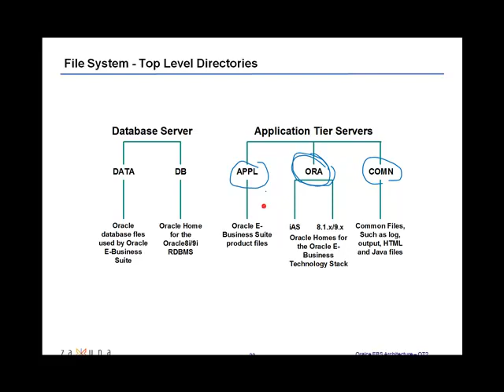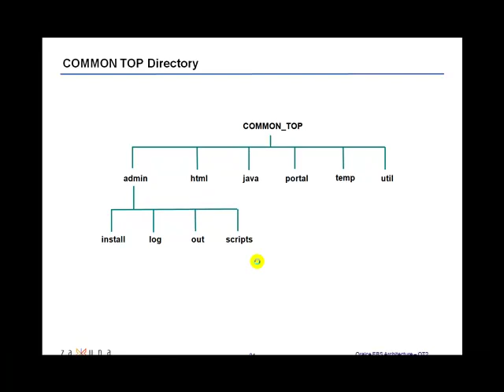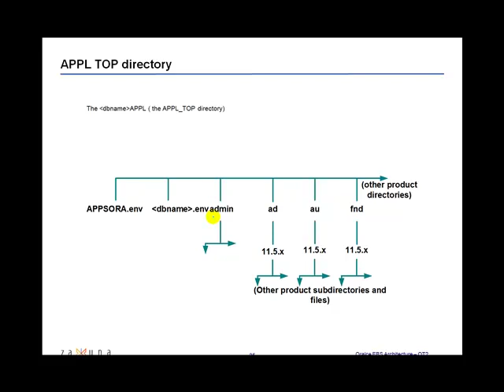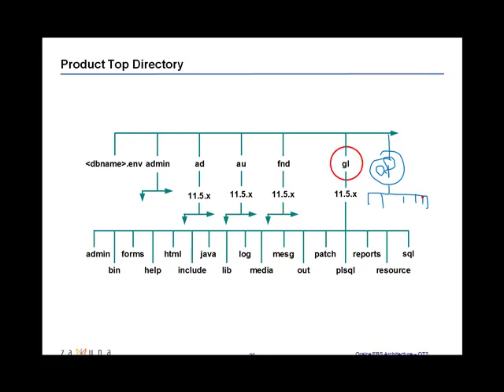OracleAppsArch5of7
Oracle Apps Architecture